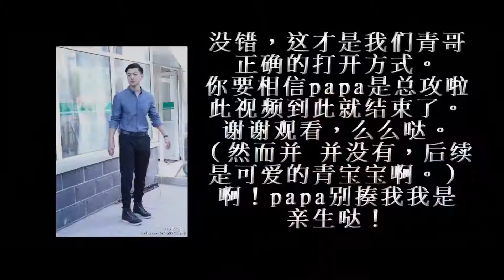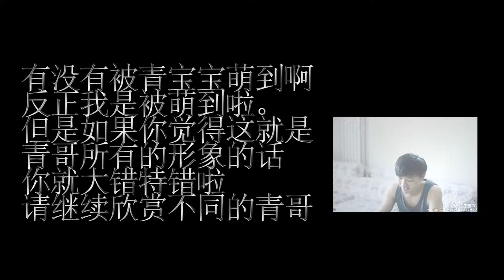【青宇】青哥的正确打开方式 1